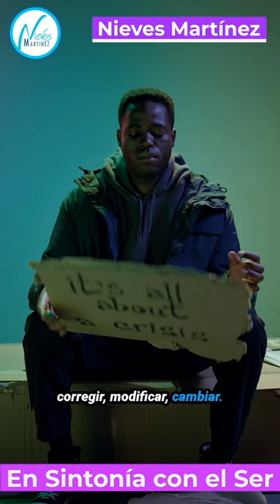claves para vivir en sintonia con el ser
2 Cursos que cambiaran tu vida, disponibles online:
- MODULO 1: SANACIÓN CUÁNTICA Y EXPANSIÓN DEL SER (6 sesiones)
- MODULO 2: CONSCIENCIA EN SINTONIA CON EL SER (6 sesiones)

  / nieveslapazinterior
  / nieveslapazinterior
   / nievesmartínez   ✅
   / nievesmartínez   ✅
Facilitadora en Desarrollo Humano y comunicación con PNL y Coaching, Terapeuta Cuántica, Holística y escritora del libro "De la Adversidad a la Plenitud. Mi proceso de Sintonía con el Ser". En Amazon.
Gracias infinitas